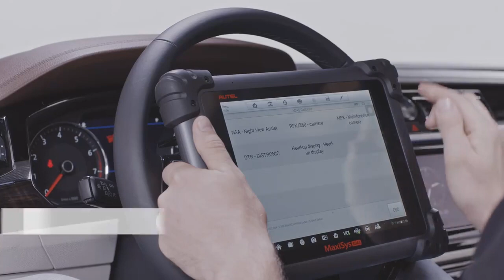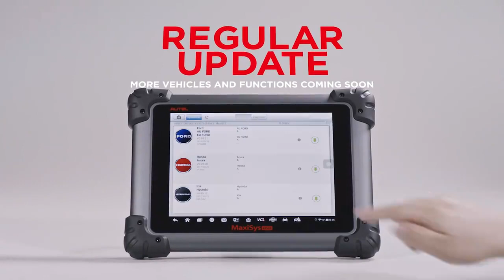OFFICIAL Autel MaxiSYS ADAS Calibration Tool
The powerful Autel MaxiSYS ADAS has evolved beyond its original diagnostic capabilities to provide comprehensive and accurate ADAS (Advanced Driver Assistance Systems) calibration. Autel MaxiSYS ADAS is ideal for automotive lasers, independent freelance repair shops and bodyshops, as new repair functions can be performed even more profitably. The Autel MaxiSYSADAS is compatible with a variety of camera- and radar-based driver assistance systems and offers modular OEleveldiagnostics and calibration that can be easily combined to meet your repair needs.